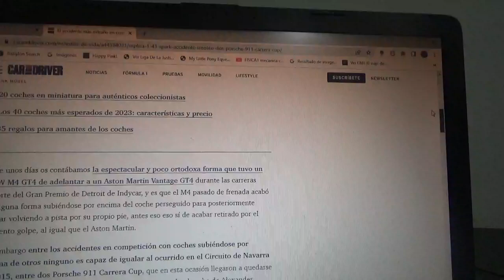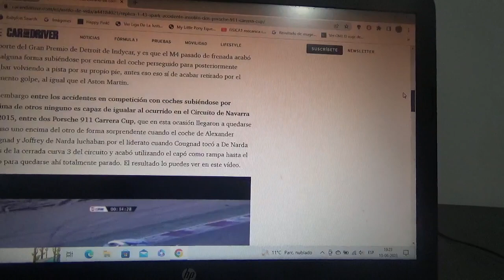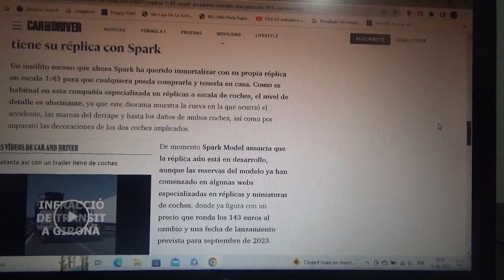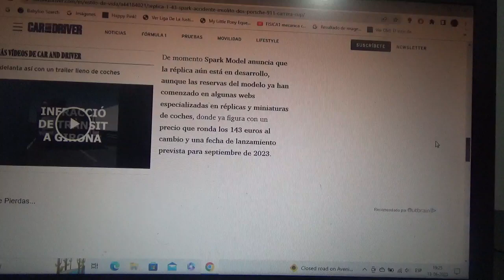Una nueva réplica en miniatura de un insólito accidente de 2 Porsche 911 Carrera Cup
Se trata precisamente de un diorama en escala 1:43 hecho por la marca Spark Models de este mismo curioso accidente que involucró a dos coches de carreras marca Porsche en una competencia en Navarra en 2015